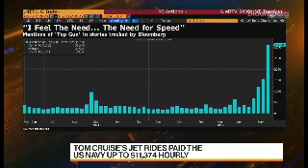Tom Cruise’s Jet Rides Paid the US Navy Up to $11,374 Hourly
The US Navy lent Tom Cruise F/A-18 Super Hornets for the new “Top Gun” movie. The studio paid as much as $11,374 an hour to use the advanced fighter planes and Cruise couldn’t touch the controls. Rishaad Salamat and Juliette Saly report on Bloomberg Television.